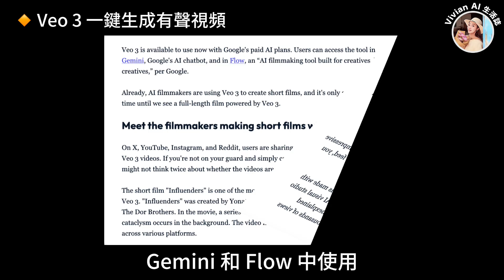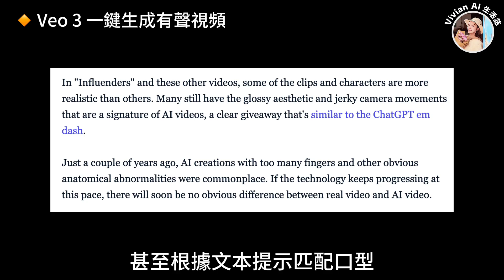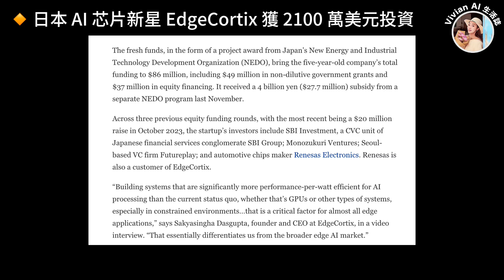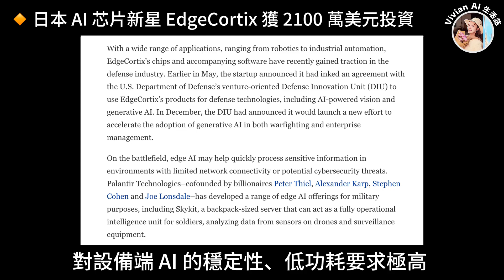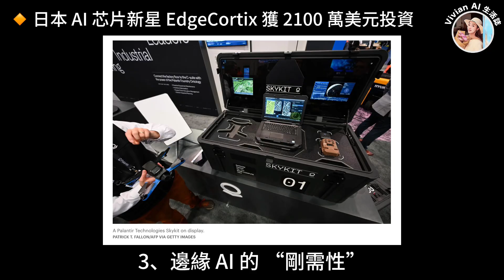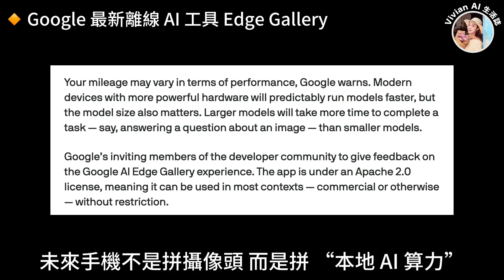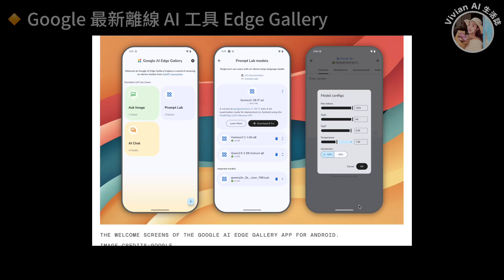不用網路也能跑AI！Google最新Edge Gallery太強大！離線效果超乎想像！🚀 【 2025.6.2 Tech News 】 # 科技新聞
歡迎來到Vivian AI 新聞視界🚀

在這裡，我們聚焦全球 AI 前沿動態，為您解讀人工智能領域的最新突破與趨勢！
作為您的 AI 新聞觀察員，我將深入挖掘科技頭條，帶來權威、及時且易懂的行業資訊！

💥全球 AI 新聞速報 | 每日熱點 【2025.6.2】

1. Veo 3 一鍵生成有聲視頻
谷歌全新 AI 視頻工具 Veo 3 能夠創作帶有音頻和對話的逼真 8 秒視頻。該工具於 2025 年 Google I/O 開發者大會上發佈，給 AI 藝術家和電影制作人留下了深刻印象。Veo 3 能夠保持角色的一致性，併允許用戶調整攝像機角度。它可在谷歌的 AI 電影制作工具 Gemini 和 Flow 中使用。谷歌為 Veo 3 視頻添加了數字水印，以防止信息錯誤。
Veo 3 的原生多模態生成能力（視頻 + 音頻 + 對話）是最大革新。區別於 OpenAI Sora 的 “無聲視頻”，Veo 3 能同步生成環境音、角色 對白，甚至根據文本提示匹配口型）。谷歌 DeepMind 強調其 “物理現象建模” 能力，能逼真渲染毛發、水流等細節。
Veo 3 讓我想起 2023 年 Midjourney 破圈時的 “繪畫革命”，但視頻的殺傷力顯然更大，畢竟 “會動的假新聞” 更易洗腦。盡管谷歌宣稱 “SynthID 水印” 防篡改，但用戶實測發現，部分視頻仍存在 “AI 感”（如鏡頭抖動、過度銳化），且水印可能被專業剪輯規避。就算有 “防偽碼”，但用戶刷短視頻時誰會停下來驗真偽？就像朋友圈的 “情感支持袋鼠”，大家寧可相信 “AI 編的故事”，也懶得求真。
不過，創作者的吐槽更真實：1.5 美元 / 8 秒，相當於拍短視頻按幀收費，這價格夠買兩罐可樂了，草根真的用得起嗎？技術是進步了，但落地可能先砸了廣告公司的碗，再誤傷普通人！畢竟，當假視頻比真的還便宜，“真實” 反而成了奢侈品。
2. 日本 AI 芯片新星 EdgeCortix 獲 2100 萬美元投資
日本芯片初創公司 EdgeCortix 獲得 2100 萬美元融資，用於開發“邊緣 AI”芯片。Edge AI 是指在設備而非雲端運行 AI 應用程序的芯片。這筆資金來自日本新能源及產業技術綜合開發機構 (NEDO)。EdgeCortix 的全新芯片“NovaEdge”旨在實現高性能生成式 AI 推理和設備端學習。該公司還與美國國防部達成協議，將其產品用於國防技術。
1、日本半導體的 “邊緣突圍”：EdgeCortix 的崛起，是日本在全球半導體競爭中的 “差異化策略”。不與臺積電、三星比拼先進制程產能，而是聚焦邊緣 AI 芯片的能效與場景適配。軍事、工業等 “硬需求” 領域，對設備端 AI 的穩定性、低功耗要求極高，這恰好是 EdgeCortix 的技術強項。
2、政府 + 產業的 “組合拳”：NEDO 的資金支持、JASM 的制造資源、Rapidus 的生態協同，顯示日本正以 “舉國體制” 重振半導體。但需註意：邊緣 AI 芯片的市場競爭已趨白熱化（美國、中國企業也在佈局），日本能否在 2027 年前實現技術落地與商業化，還要看實際量產能力和客戶拓展，目前僅 Renesas 等少數客戶，需加速生態建設。
3、邊緣 AI 的 “剛需性”：戰場（無網絡、高安全）、工業現場（實時數據處理）等場景，確實離不開邊緣計算。EdgeCortix 的 chiplet 設計（模塊化、可互換）也符合半導體異構集成的趨勢，未來若能與 Rapidus 的先進制程結合，有望在全球邊緣芯片市場分一杯羹。
3. Google 最新離線 AI 工具 Edge Gallery
谷歌推出了 AI Edge Gallery 應用，允許用戶在手機上運行 Hugging Face 的 AI 模型。該應用目前支持 Android 繫統，iOS 繫統也即將支持，用戶無需聯網即可下載併運行模型，用於生成圖像和回答問題等任務。谷歌稱其為 GitHub 上的“實驗性 Alpha 版本”。該應用包含一個“Prompt Lab”，用於文本摘要等任務，併提醒用戶其性能取決於設備硬件和模型大小。
谷歌這次悄悄放大招，把 AI 從雲端 “拽” 到了用戶兜裏。為啥？因為隱私焦慮和斷網尷尬正在成為全球痛點。想象一下在地鐵裏寫代碼、在山區修照片，不用等 Wi-Fi，還不怕聊天記錄被偷看，這體驗太戳打工人和 “網睏生” 了。
但本地化 AI 有個坎：手機算力撐得住嗎？實測小模型（如 1.5B 參數）秒回，大模型（18B）卡成 PPT，這波其實是硬件廠商的 “陽謀”， 倒逼用戶換機，順便教育市場：未來手機不是拼攝像頭，而是拼 “本地 AI 算力”。
另外，開源是妙棋。Hugging Face 的模型 + 谷歌的部署工具，讓開發者能快速定制 “方言版 AI”（比如 印尼語客服模型），這比閉源生態更接地氣。想起當年安卓靠開源逆襲 iOS，這次端側 AI 戰場，谷歌可能想用同樣的劇本，先鋪工具，再養生態，最後讓用戶離不開。

每日為您呈現：
🌍 **全球 AI 熱點速遞**——重大事件與技術進展
🔬 **深度技術解析**——揭開尖端研究的幕後故事
📊 **產業趨勢報告**——從商業應用到政策影響
💼 **巨頭動態與初創亮點**——捕捉 AI 賽道新機遇
🛠️ **工具與數據革命**——改變未來的創新實踐

無論您是投資者、科技從業者，還是對 AI 充滿好奇的觀察者，這裡都能滿足您對智能時代的資訊渴求💕